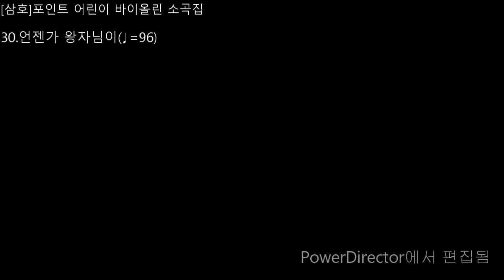연주곡집 챌린지1_30. 언젠가 왕자님이(in Bb major)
혼자서 잘 놀아요 / [삼호]포인트 어린이 바이올린 소곡집_30. 언젠가 왕자님이
2바이올린, 피아노 반주 추가